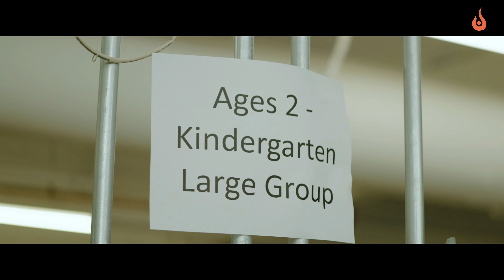MORE Vision Video